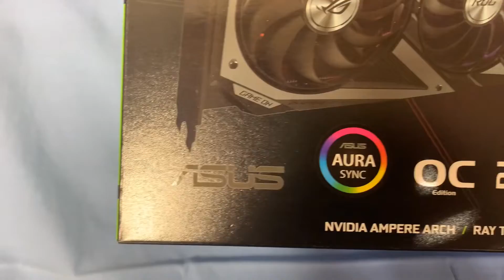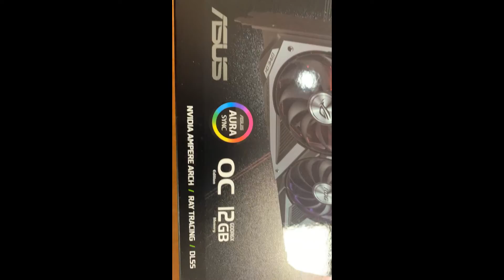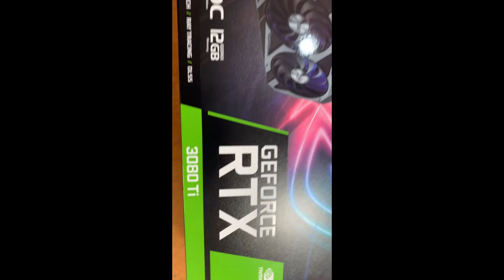ROG STRIX GAMING GEFORCE RTX 3090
These videos "All About Japan"  offered help and tips for all my friends about practical information that offered help and tips for all the computer/pc parts and products that are available in Japan.